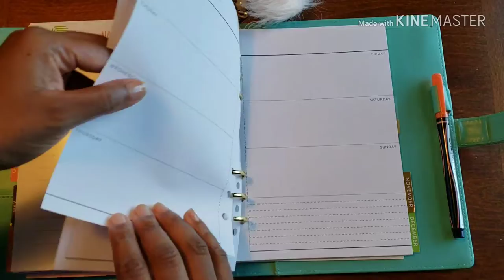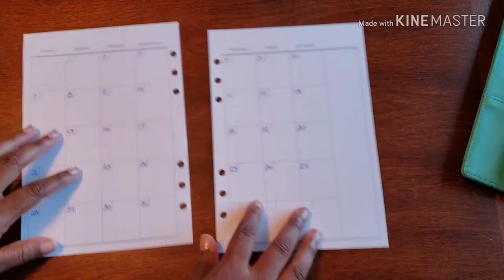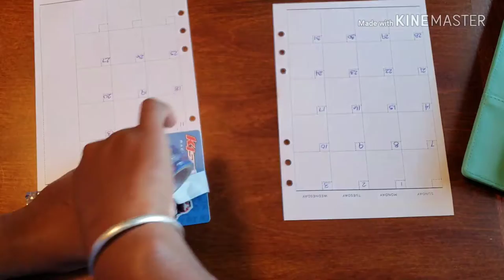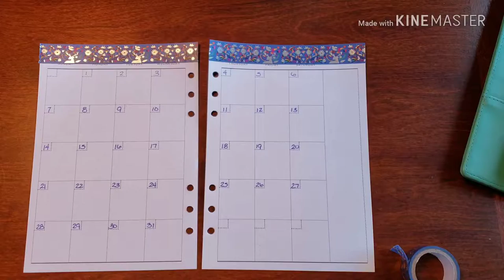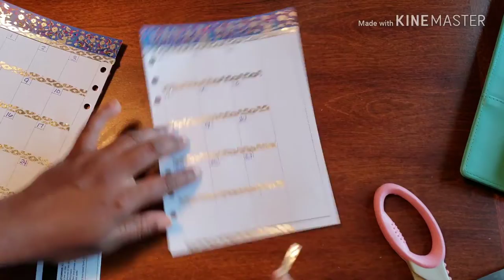Plan With Me// Gratitude Planner - October Monthly Spread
The month of October is upon us. And so beings the start of the Holiday season. Come Plan With Me as I get my October Monthly Spread set and ready to go in my Gratitude Planner!!!

Don't Forget ...